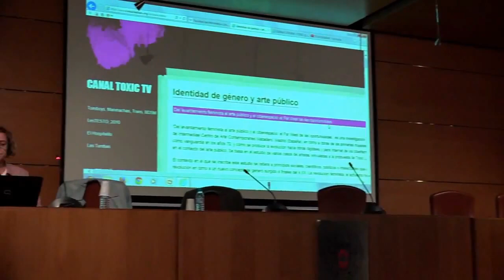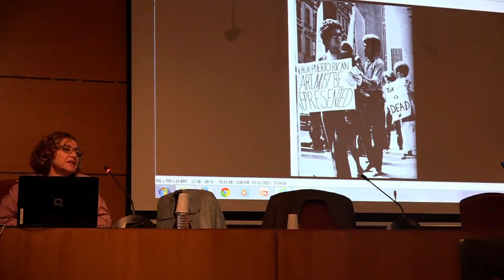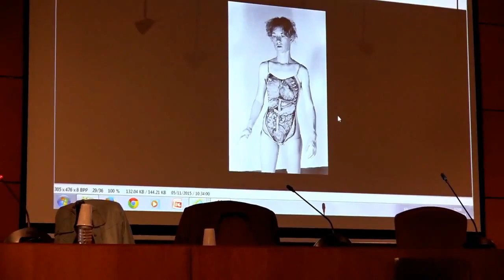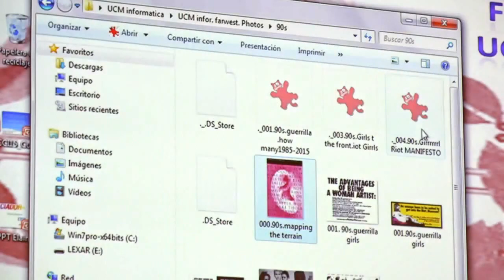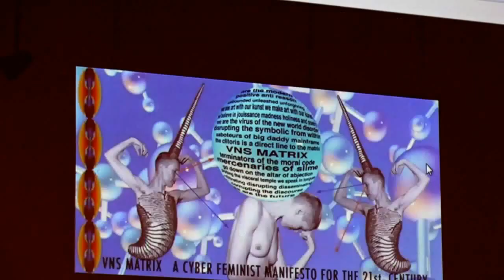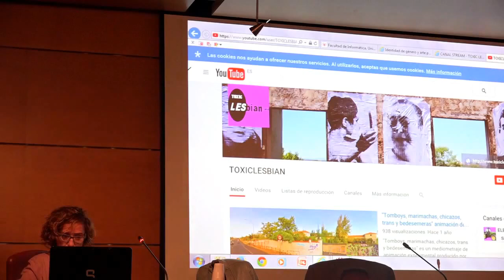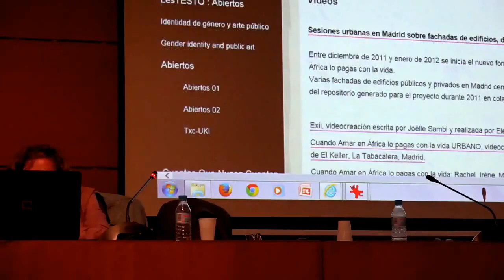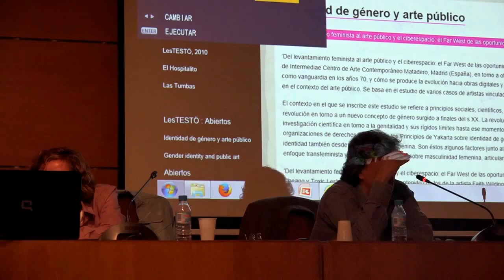Mesa redonda sobre propiedad intelectual libre y sus aplicaciones prácticas en activismo y arte.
Los ponentes son el abogado Javier de la Cueva y la investigadora Gloria G. Durán, ambos profesores del Máster de Comunicación, Cultura y Ciudadanía Digital.